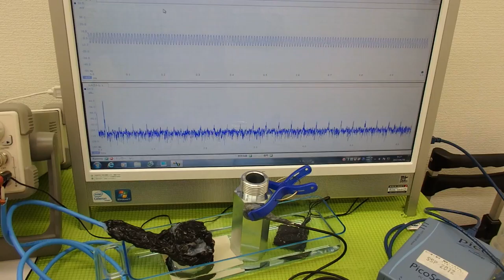超音波の発振制御システム ultrasonic-labo